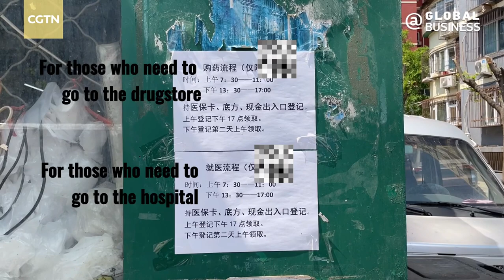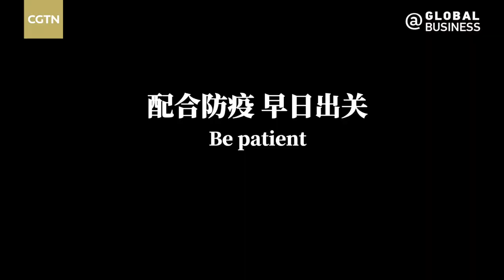Resident's vlog: What is 'closed-off management' like in Beijing?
A calm, peaceful, grocery store fully stocked without any price hikes, with residents free to order deliveries. This is an apartment compound in Beijing's Panjiayuan area, where dozens of COVID-19 cases were found over the past week. Many had to cancel their vacation plans to stay home for the Labor Day holiday. Fortunately, they have community workers doing the best they can to make life here as normal as possible.